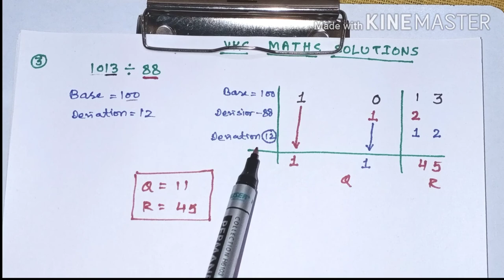⭐कक्षा -10 ||वैदिक गणित ||निखिलम विधि से भाग देना ||Divide By Nikhilam|| RBSE || NCERT || CBSE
⭐कक्षा -10 ||वैदिक गणित ||निखिलम विधि से भाग देना || RBSE || NCERT ||  CBSE|| ⭐New Syllables 2020-21

twiter link:-